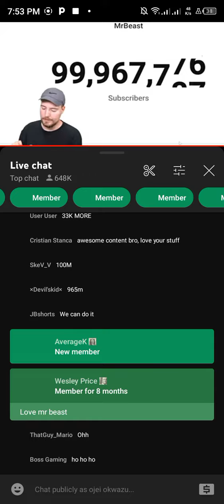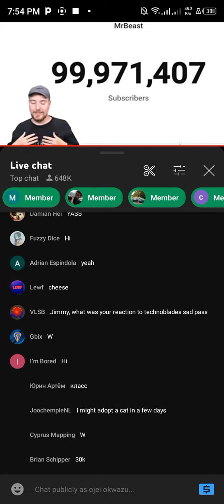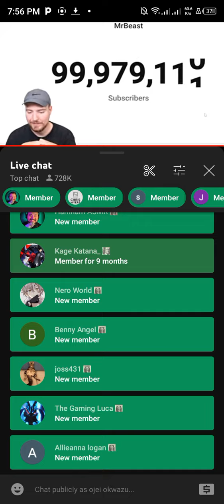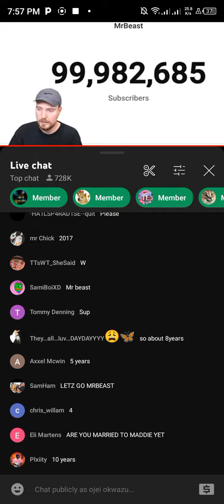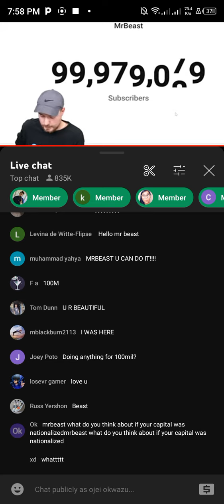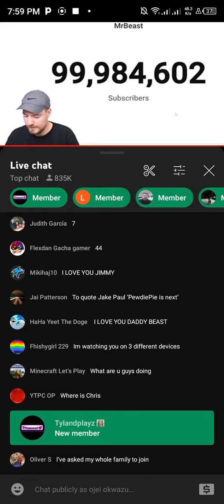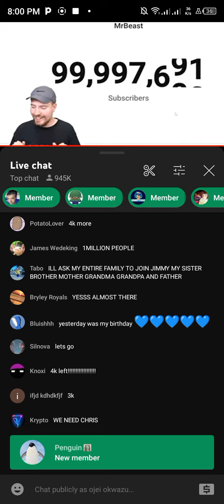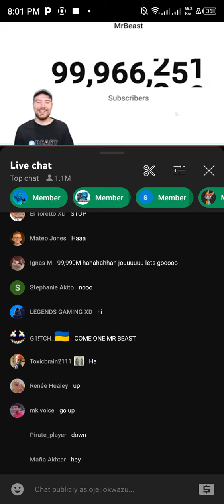The unedited video of @MrBeast reaction to hitting 100 million subscribers on YouTube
Mrbeast just hit 100 million subscribers on YouTube and his reaction is so heartwarming...